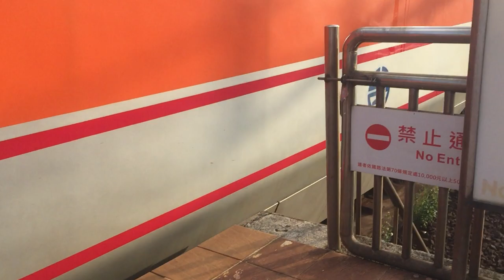139次豬王自強號汐止進站+出站 1218次籤王微笑號汐止進站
139  經由  山線  七堵→潮州
(潮州端)E1011+PPP2517+E1008(七堵端)
本次列車沿途停靠
七堵，汐止，松山，臺北，板橋
桃園，中壢，新竹，竹南，苗栗
豐原，臺中，彰化，員林，斗六
嘉義，新營，臺南，新左營，高雄
鳳山，九曲堂，屏東，潮州。

1218  經由  山線  苗栗→基隆
(基隆端)EMU802+801(苗栗端)
苗栗  到  基隆  區間中途個站皆停